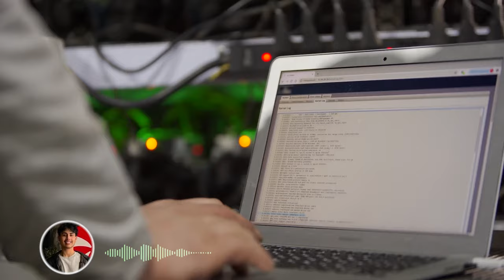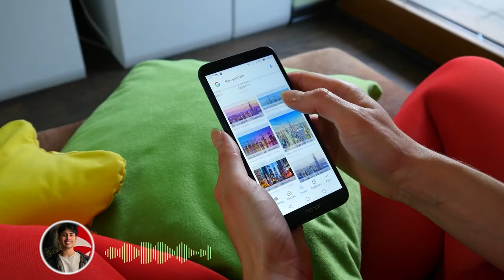From No IT Experience To $56k Job Offer In 10 Days